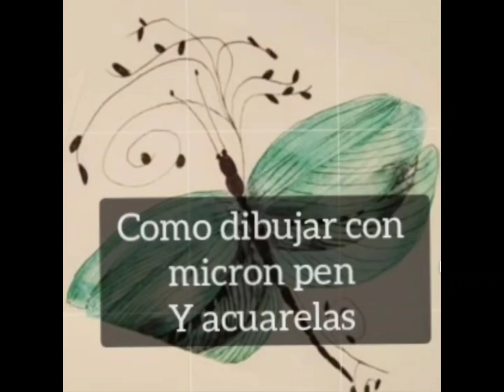Como pintar Mariposa acuarelas y micron pen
Hola a todos , bienvenidos a mi canal. Aqui les dejo este video donde les muestro como pueden pintar Mariposa pintando varias capaz usando tecnica humedo sobre seco y  tambien ademas como pueden agregar detalles con el micron pen . nos vemos pronto con Mas videos .